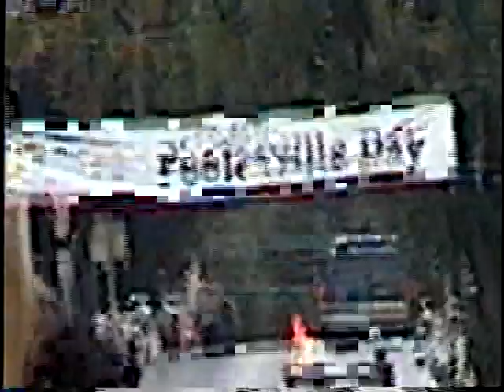Poolesville Day Parade 2011.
Poolesville Day Parade Sept 17, 2011.